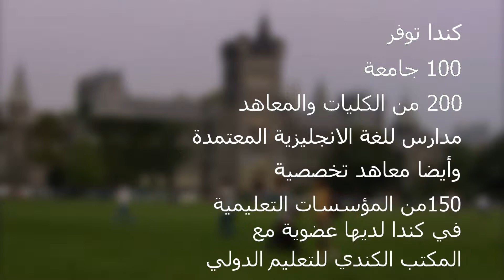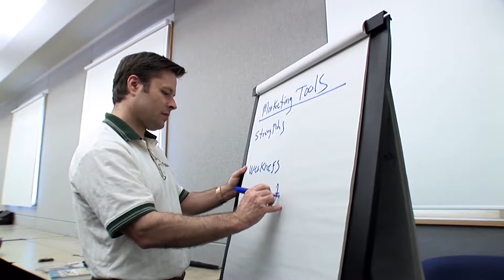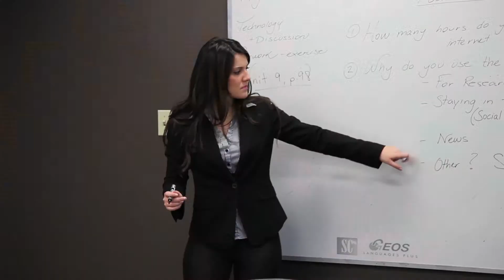Study in Canada - Quality Education, Great Experience (Arabic Version)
Learn about Canada's academic advantages - Canada is your education destination for study abroad! In Arabic only.
Search Canadian programs and scholarships on the CBIE Student Centre: istudentcanada.ca